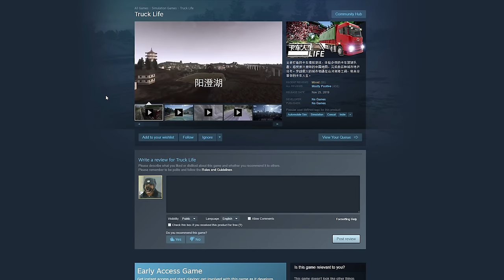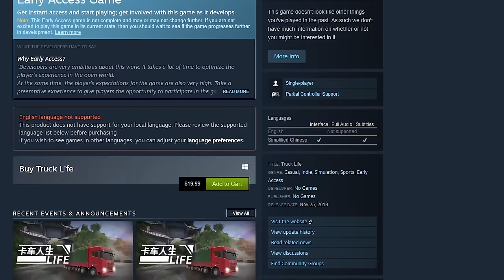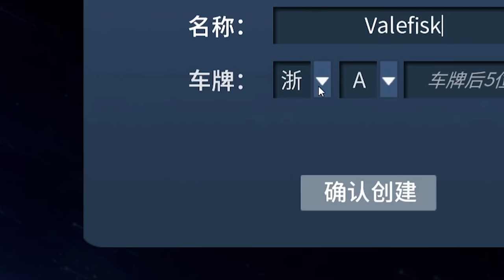The Chinese Euro Truck Simulator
China's Finest in Action.